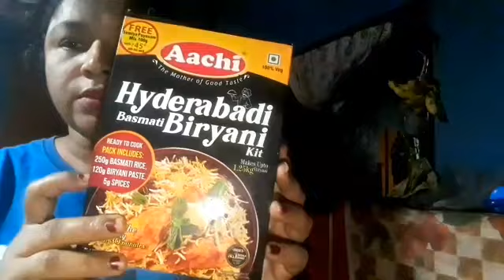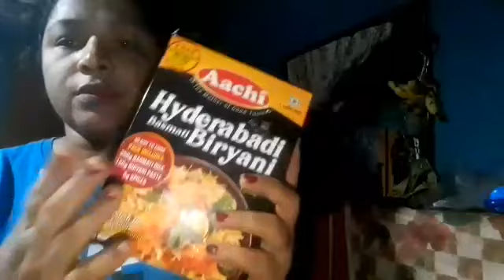Vlog/Chiken Biryani Recipe/ভাপত দিয়া পিঠা অকনমান নতুন ধৰণে/ভাগৱত যাত্ৰা/Assamese Vlog